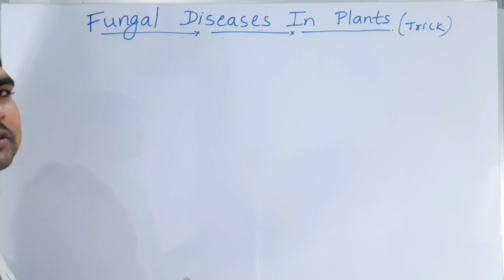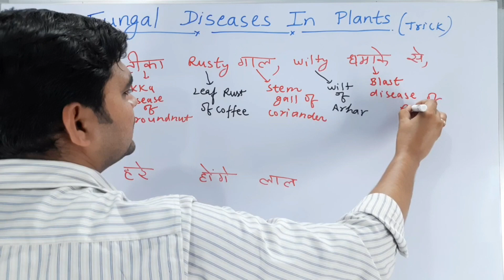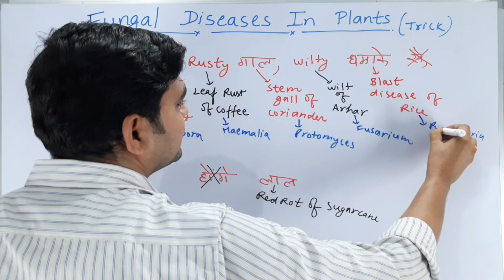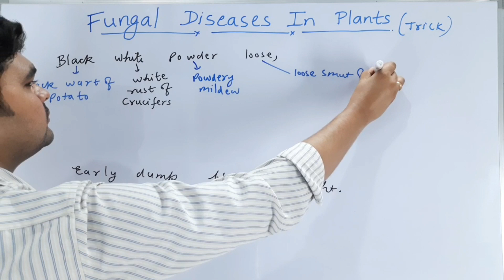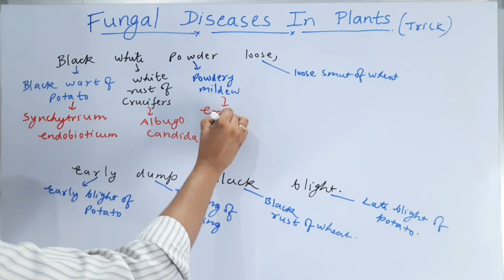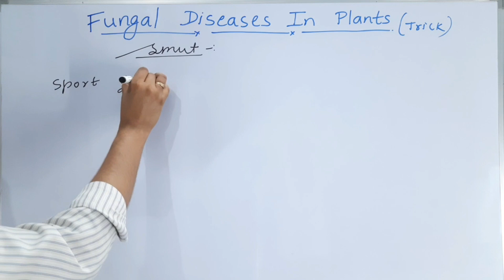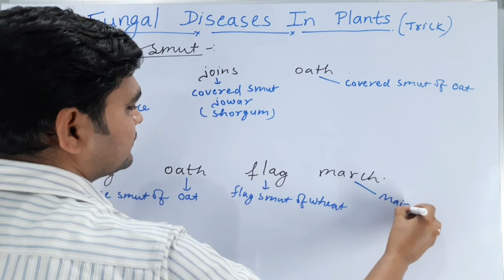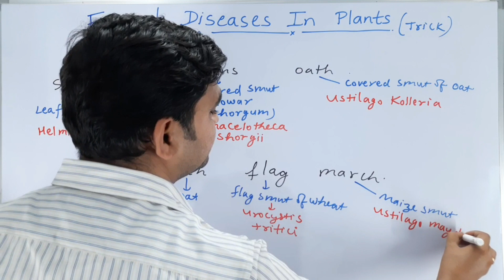FungalInfectionPlants|Trick to learn fungal infection in plant|Plant fungal infection mnemonic|NEET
hey,
welcome to surjeetbiologytricks
this is the best trick to learn
This is the best video class ,online lecture on fungal infection Which is useful for NEET, AIIMS, KVPY, UPSC and many more competitive exams,
thanks!